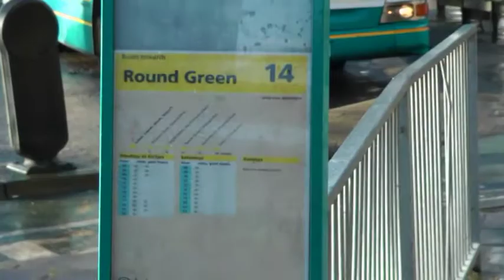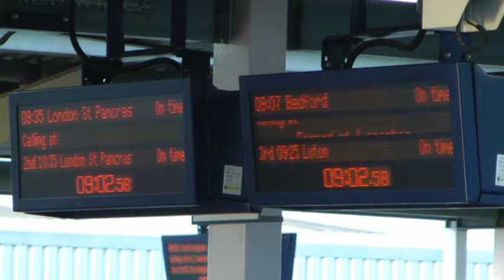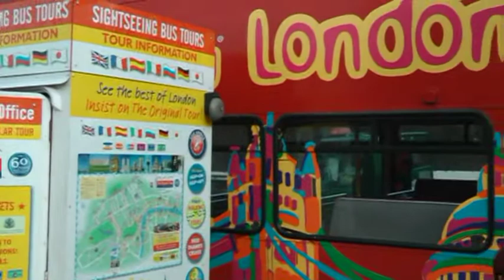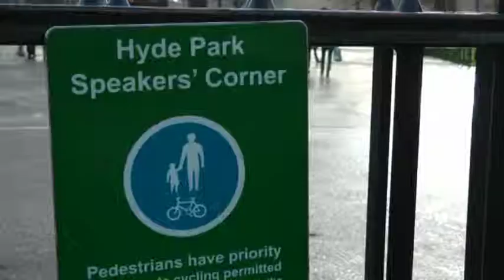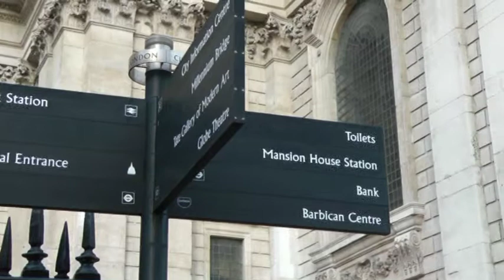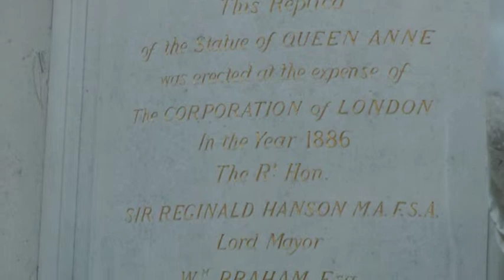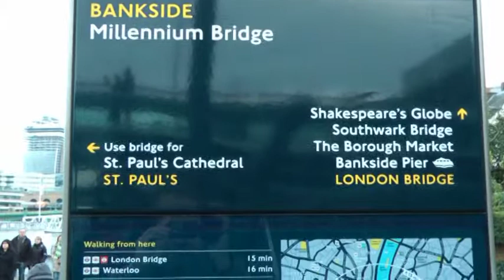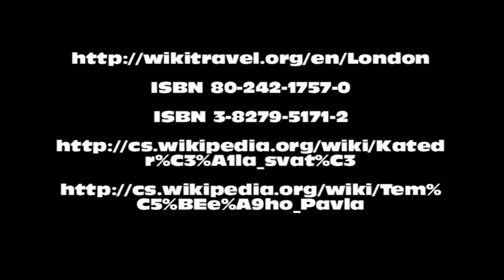Londýn - 1.část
Videoprezentace z návštěvy Londýna, zvyšování názornosti ve výuce zeměpisu, propojení s historií, součást projektu EU, MŠMT ČR